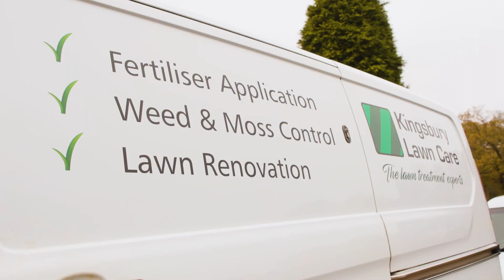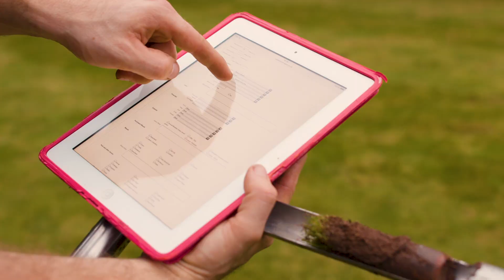Lawn Repair and Renovation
All lawns require repair and renovation at some point.

Our Lawn Repair and Renovation is a specialist mechanical lawn care visit made up of key cultural lawn care processes of scarification, aeration and overseeding.

All lawns benefit from a form of renovation every few years in order to remove dead matter, thatch and moss from the surface, to provide the most important nutrient to your lawn in the form of oxygen and to replenish the lawn with the latest seed mix.

We carry out this style of work in the first year for many new clients for a wide range of reasons. The results when combined with our Lawn Care Treatment Programme are fantastic - we thrive on the difference professional machinery and products will made following a refresh of your lawn.

To learn more, head to our website or give us a call today to book in your free lawn survey and first seasonal treatment to prepare your lawn for renovation.